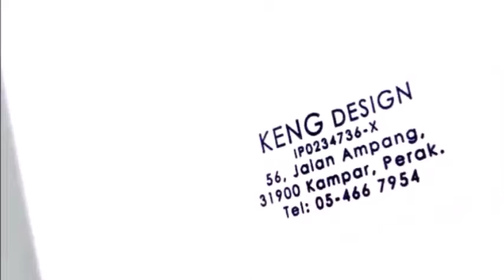Seberang Jaya Pre inked Rubber Stamp Shop, Seberang Jaya Rubber Stamp Online Order, Rubber Stamp De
Seberang Jaya Rubber Stamp, Rubber Stamp in Seberang Jaya,
Seberang Jaya Pre-inked Rubber Stamp, Pre-inked Rubber Stamp in Seberang Jaya,
Seberang Jaya Pre-inked Stamp, Pre-inked Stamp in Seberang Jaya,
Seberang Jaya Ink Rubber Stamps, Ink Rubber Stamps in Seberang Jaya,
Seberang Jaya Ink Stamps, Ink Stamps in Seberang Jaya,
Seberang Jaya Inking Rubber Stamps, Inking Rubber Stamps in Seberang Jaya,

Seberang Jaya Custom Made Rubber Stamp & Delivery Service, Rubber Stamp Company in Seberang Jaya,
Seberang Jaya Custom Made Pre-inked Rubber Stamp & Delivery Service, Pre-inked Rubber Stamp Company in Seberang Jaya,
Seberang Jaya Custom Made Pre-inked Stamp & Delivery Service, Pre-inked Stamp Company in Seberang Jaya,
Seberang Jaya Custom Made Ink Rubber Stamps & Delivery Service, Ink Rubber Stamps Company in Seberang Jaya,
Seberang Jaya Custom Made Ink Stamps & Delivery Service, Ink Stamps Company in Seberang Jaya,
Seberang Jaya Custom Made Inking Rubber Stamps & Delivery Service, Inking Rubber Stamps Company in Seberang Jaya,

Seberang Jaya Rubber Stamp Maker, Rubber Stamp Shop in Seberang Jaya,
Seberang Jaya Pre-inked Rubber Stamp Maker, Pre-inked Rubber Stamp Shop in Seberang Jaya,
Seberang Jaya Pre-inked Stamp Maker, Pre-inked Stamp Shop in Seberang Jaya,
Seberang Jaya Ink Rubber Stamps Maker, Ink Rubber Stamps Shop in Seberang Jaya,
Seberang Jaya Ink Stamps Maker, Ink Stamps Shop in Seberang Jaya,
Seberang Jaya Inking Rubber Stamps Maker, Inking Rubber Stamps Shop in Seberang Jaya,

Seberang Jaya Kedai Setem Getah, Kedai Setem Getah di Seberang Jaya,
Seberang Jaya Pembuat Setem Getah, Pembuat Setem Getah di Seberang Jaya,
Seberang Jaya Pembuat Chop Getah, Pembuat Chop Getah di Seberang Jaya,

LED Screen Advertising Agency : JayaRN